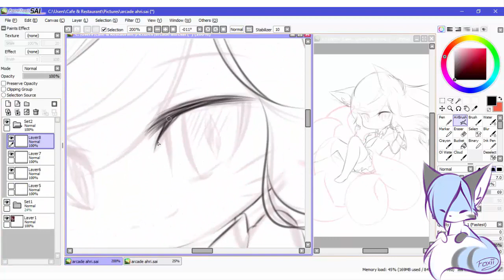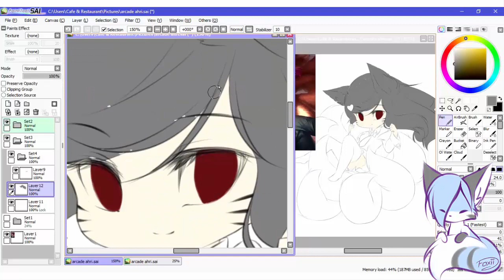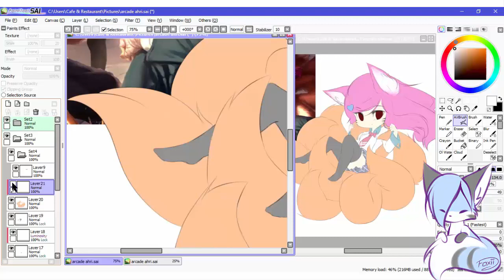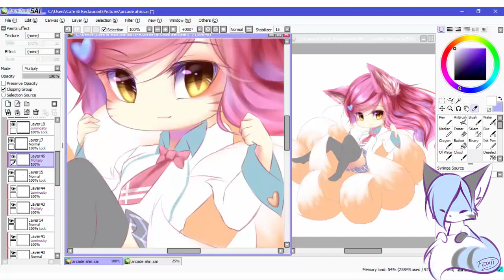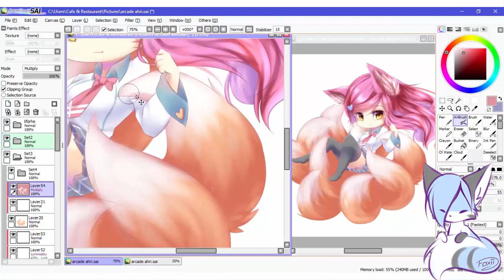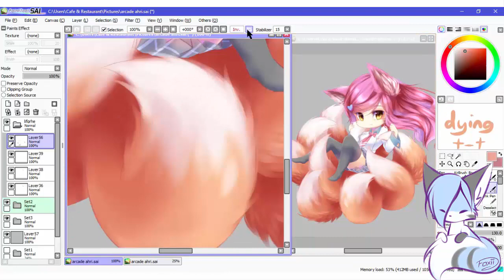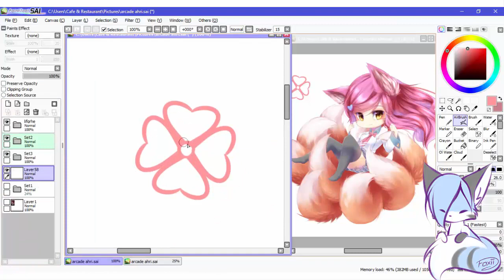【SAI Speedpaint】- Academy Ahri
Charms ur butt in league

~Songs~
1. Yunomi - サンデーモーニングコーヒー (Jun Kuroda Mix)
2. nyankobrq - Memories
3. Zedd - Ignite Remix (Dirty Caps Remix)

~Tools~
Drawing: Paint Tool Sai
Tablet: Wacom Intous
Recording & Editing: Camtasia Studio 8